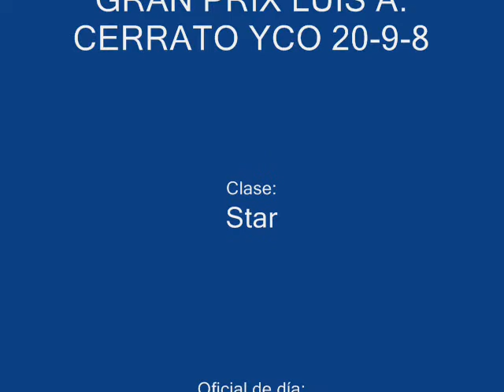G. P. CERRATO STAR PRIMERA DEL 20-9-8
Primer regata de Star del día 20-9-8. Gran Prix Luis Alberto Cerrato. Oficial de día Antonio Gnieri. Yacht Club Olivos.